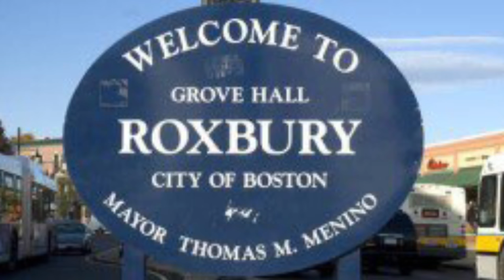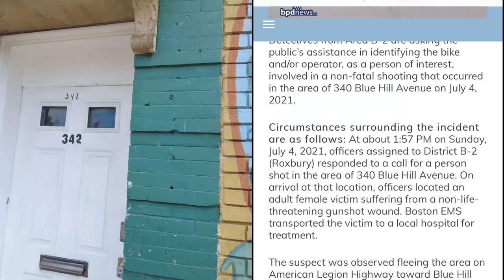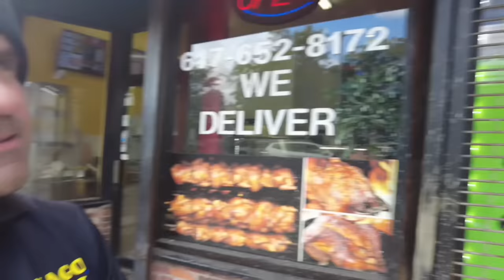A ESQUINA MAIS PERIGOSA DE BOSTON CUIDADO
Roxbury ( / r ɒ k s b ər i / ) é um bairro dentro da cidade de Boston , Massachusetts. [1]

Roxbury é um município dissolvido e um dos 23 bairros oficiais de Boston usados ​​pela cidade para coordenação de serviços de bairro. A cidade afirma que Roxbury serve como "o coração da cultura negra em Boston". [2] Roxbury foi uma das primeiras cidades fundadas na Colônia da Baía de Massachusetts em 1630, e se tornou uma cidade em 1846 antes de ser anexada a Boston em 5 de janeiro de 1868. [3] Os limites originais da cidade de Roxbury podem ser encontrados na História de Roxbury de Drake e seus personagens notáveis . Esses limites incluem os bairros modernos de Longwood , Mission Hill e Symphony , incluindo oChristian Science Center , o Prudential Center (construído no antigo Roxbury Railroad Yards) e tudo ao sul e a leste do Muddy River, incluindo Symphony Hall , Northeastern University , Boston Latin School , Madison Park Technical Vocational High School John D. O'Bryant School of Matemática e Ciências , Roxbury Community College YMCA, Harvard Medical School e muitos hospitais e escolas na área. Deste lado do Rio Muddy fica Roxbury, do outro lado fica Brookline e Boston. Franklin Park, uma vez inteiramente dentro de Roxbury quando Jamaica Plain, West Roxbury e Roslindale eram aldeias dentro da cidade de Roxbury até 1854, foi dividida com a linha entre Jamaica Plain e Roxbury localizada nas proximidades de Peter Parley Road na Walnut Avenue, através do parque para Columbia Road. Aqui, a Walnut Avenue muda seu nome para Sigourney Street, indicando que a área agora é Jamaica Plain. Um lado da Columbia Road é Roxbury, o outro Dorchester . O Melnea Cass Boulevard está localizado aproximadamente sobre o Canal de Roxbury, que trouxe barcos para Roxbury, contornando o movimentado porto de Boston na década de 1830.

O bairro também formou hortas comunitárias e desenvolveu a primeira fazenda urbana da cidade de acordo com a adoção do artigo 89 da Portaria Agropecuária Urbana, que prevê a criação de recursos comunitários para produtos frescos, a serem comercializados a baixo custo, e também para ser doado a programas que ajudam a alimentar aqueles que estão em abrigos ou outras instituições de cuidados semelhantes. [4] Existem também muitos centros de resposta a emergências que ajudam pessoas carentes na área, como centros de juventude e centros de serviço social.

Quando era um município separado, Roxbury ficava no condado de Suffolk até ser adicionado ao recém-criado condado de Norfolk em 1793; quando foi incorporado a Boston, voltou ao condado de Suffolk .

Antes da colonização europeia , a região ao redor de Roxbury era originalmente habitada pelos indígenas Massachusett . [5] Havia pequenas comunidades nativas em todo o que se tornou Roxbury, que provavelmente se mudaram entre as casas de inverno no interior, onde a caça era abundante, e as casas de verão ao longo da costa, onde a pesca e os mariscos eram abundantes. [6] [7] Uma declaração errônea na História de Roxbury de Francis Drake, afirmou que nenhum povo nativo jamais residiu na área. [8]No entanto, a documentação da era colonial e evidências arqueológicas encontradas em vários lugares, incluindo o Arnold Arboretum e Jamaica Pond (anteriormente parte da cidade de Roxbury; hoje parte do bairro de Jamaica Plain) refutam isso. [9] [10]
A Colônia da Baía de Massachusetts fundou um grupo de seis cidades, incluindo Boston , Cambridge e Roxbury. [11] Por mais de 200 anos, Roxbury também englobou West Roxbury e Jamaica Plain . [11] Três milhas ao sul, a única rota terrestre para a capital passava por Roxbury, o que tornava a cidade importante para transporte e comércio. [11] Roxbury em 1600 também detinha muitos dos recursos que os colonos valorizavam: terras potencialmente aráveis, madeira e um riacho (fonte de água e energia hidráulica) e pedra para construção. [12]Essa pedra específica existe apenas na bacia de Boston; é visível em afloramentos rochosos e usado em edifícios como a Warren House, e provou ser um recurso valioso para a comunidade que levou à prosperidade precoce. A vila de Roxbury foi originalmente chamada de "Rocksberry" [13] [14] por causa das rochas em seu solo que tornavam a agricultura precoce um desafio. É conhecida por sua geografia acidentada e muitos afloramentos de Roxbury Puddingstone , que foi extraído por muitos anos e usado nas fundações de um grande número de casas na área.

Roxbury Town Hall construída em 1810, como visto em 1899
Os colonos de Roxbury compunham originalmente a congregação da Primeira Igreja em Roxbury , estabelecida em 1632. [15] Durante este tempo, a igreja serviu como um local de culto e como um ponto de encontro para o governo da cidade.